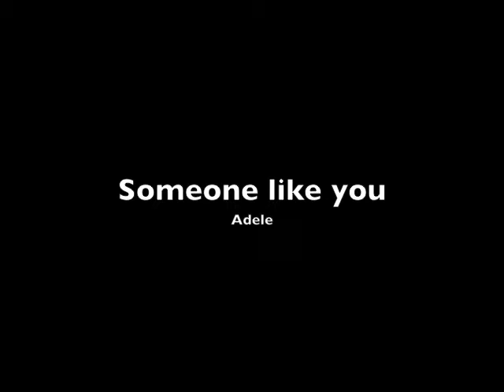Adele Someone like you alt version #1 Medium